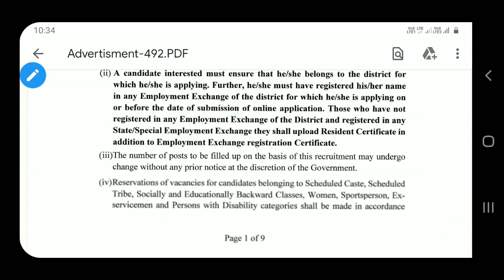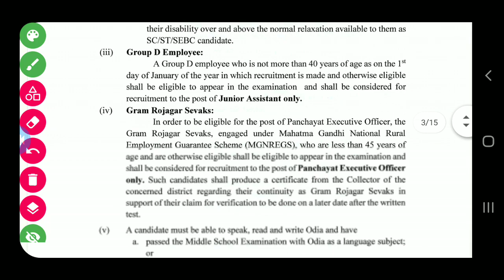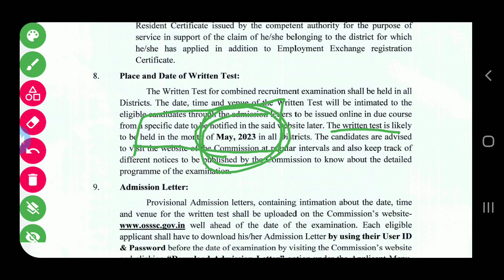OSSSC COMBINED NITIFICATION ପାଇଁ କିଛି ସୂଚନା